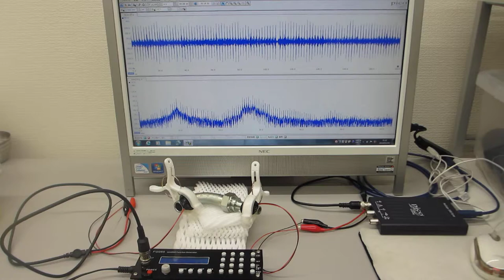メガヘルツの超音波システム（超音波発振システム１ＭＨｚ）